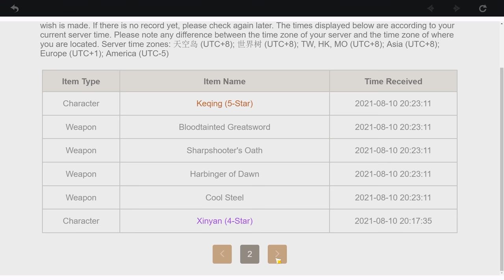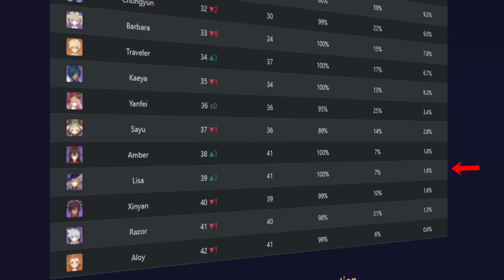Why NO ONE Plays: Lisa | Genshin Impact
Woops! I completely forgot to upload this in the afternoon haha! Anyways welcome back to another episode of Why NO ONE Plays! Today we're gonna be discussing everyone's favorite wall climbe- err I mean librarian: Lisa!